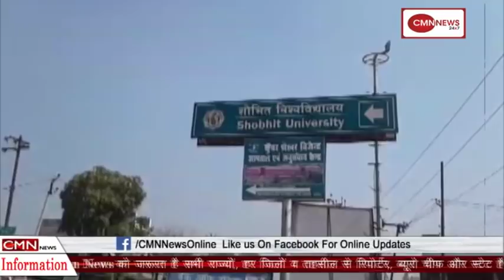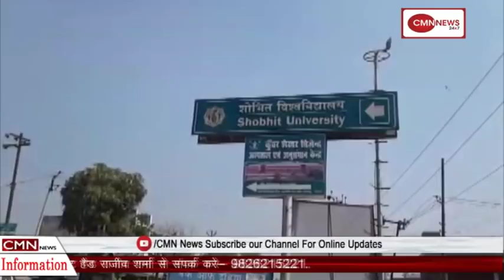जनता का मूड | कैराना सीट पर कौन लहराएगा परचम ?